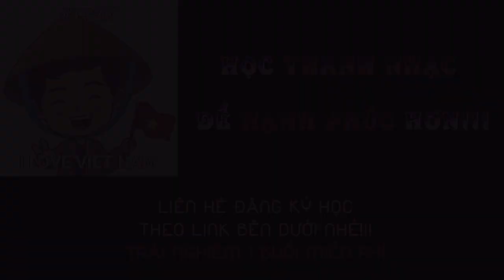[HỌC HÁT NHANH] ĐẢ THÔNG KINH MẠCH - VANG MẶT | THẦY PHONG 2NOTE